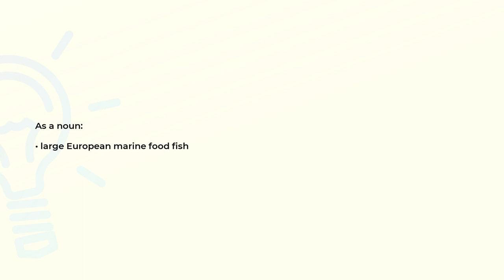What is the meaning of the word MAIGRE?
Definition and spelling of the word MAIGRE.

(00:00) Intro
(00:07) As a noun
(00:14) Spelling

As a noun (00:07):
• large European marine food fish